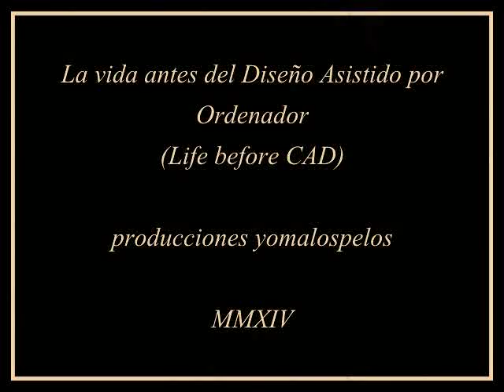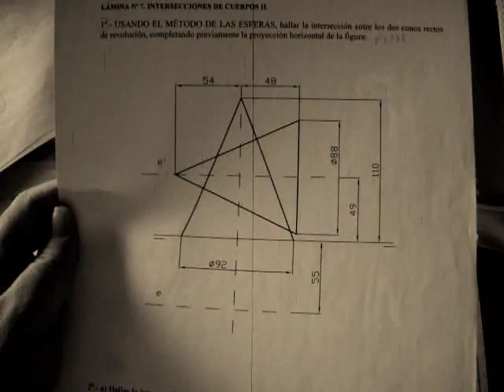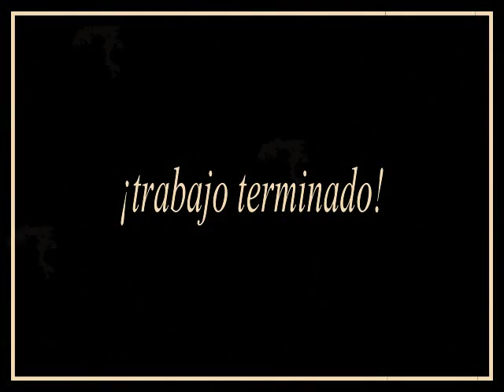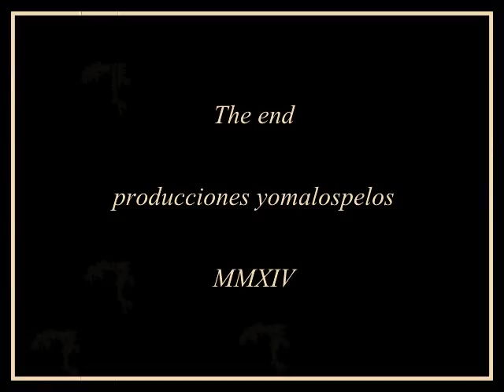La vida antes del diseño asistido por ordenador / Life before CAD (parodia)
Parodia en cine mudo.